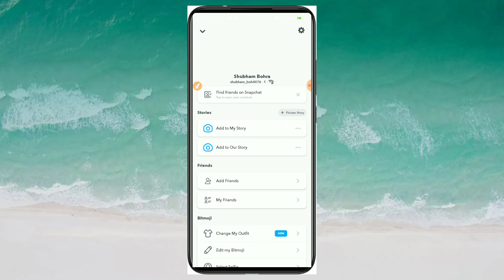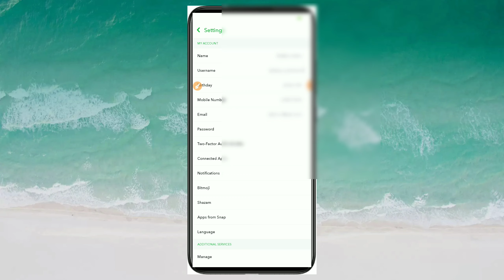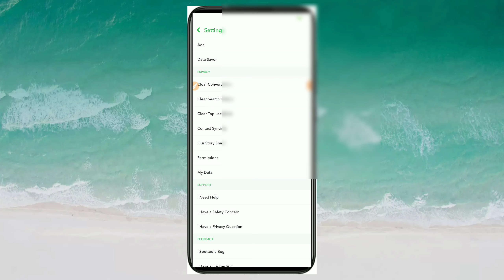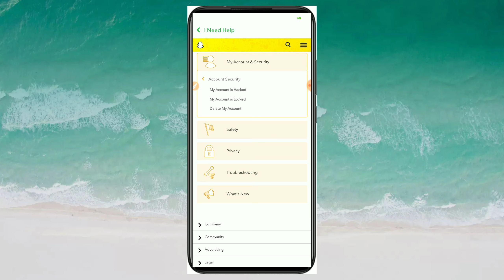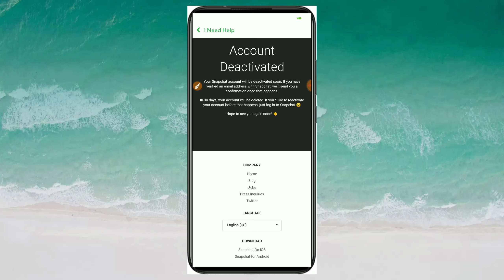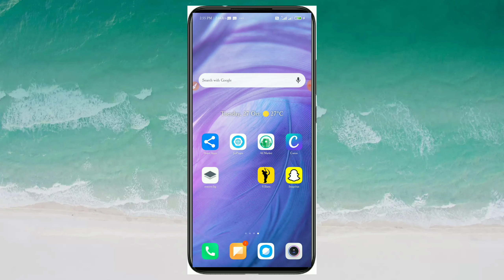snapchat account kaise delete kare 2021 | how to delete snapchat account permanently | YT BOHRA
relative keywords??